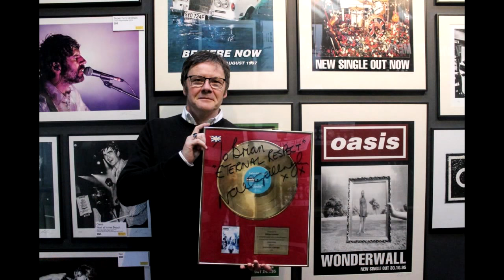Brian Cannon - change of Oasis logo for The Masterplan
World exclusive with Brian Cannon, designer of the covers for our favourite Oasis records, talking about changing the logo for The Masterplan
Follow "Whatever", el podcast de Oasis en Español!!!